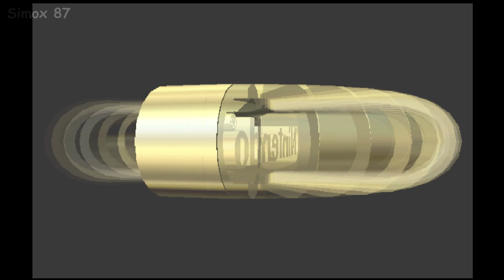Mario Kart 64: Race to Victory in the Iconic Nintendo Classic!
In this captivating video, we dive into the colorful world of Mario Kart 64, an iconic racing game that has left a lasting impression on gamers worldwide. Join us on a nostalgic journey as we revisit the Nintendo 64 classic and explore the delightful gameplay, vibrant race tracks, and beloved characters that have made this title a timeless favorite.

Experience the thrill of racing with Mario, Luigi, Princess Peach, Yoshi, and other iconic characters, each bringing their unique charm and abilities to the tracks. Navigate through a variety of exciting courses, from the winding roads of Mario Raceway to the treacherous twists of Rainbow Road, all beautifully designed to test your racing skills.

Get ready for heart-pounding moments as you compete against friends or computer-controlled opponents in exhilarating races. Master the art of power sliding around corners, strategically use items to gain the upper hand, and revel in the joy of victory as you cross the finish line.

With a plethora of fun-filled game modes, including Grand Prix, Time Trials, and Battle, there's never a dull moment in Mario Kart 64. Whether you're a veteran player reliving cherished memories or a newcomer discovering the magic of this classic for the first time, this video promises an immersive experience filled with nostalgia and excitement.

Join us on this thrilling adventure down memory lane, and let the excitement of Mario Kart 64 sweep you off your feet once again. Hop in your kart, fasten your seatbelt, and get ready to embark on a high-octane journey with the beloved characters of the Mushroom Kingdom in Mario Kart 64!